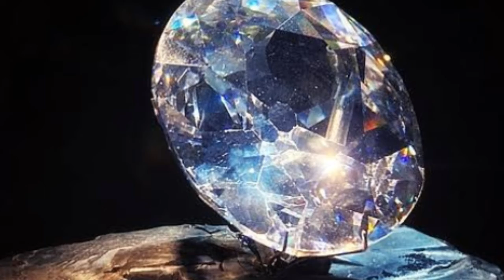Diamond इतना Expensive क्यों है?/Must know these things of Diamonds/Fact logic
Diamonds Stone se diamond banana Bhutan hard work has hame unn workers ka thank you krna chahyie ju itna risk laiker hum tak enne phunchate hai 🙏🙏🙏